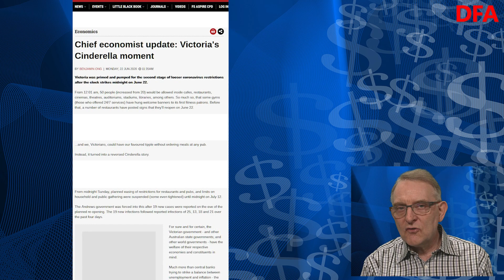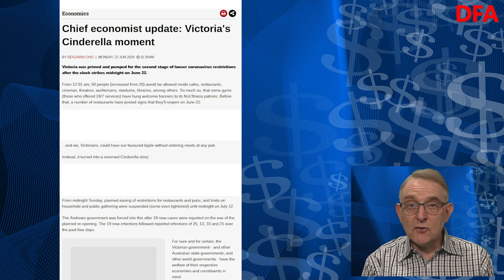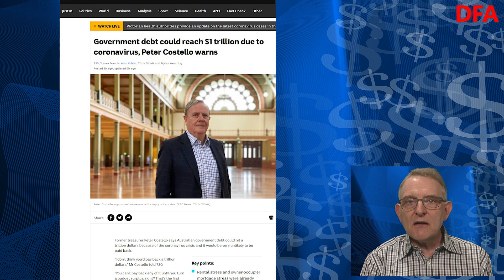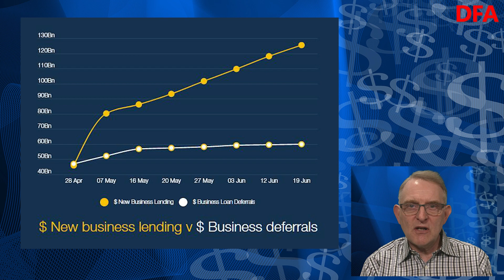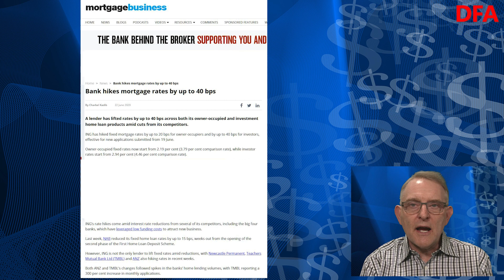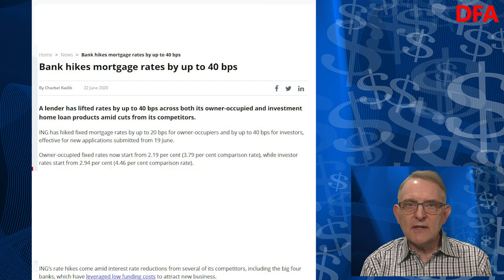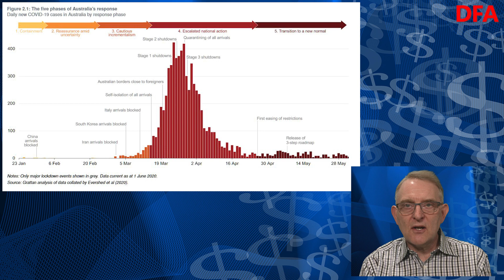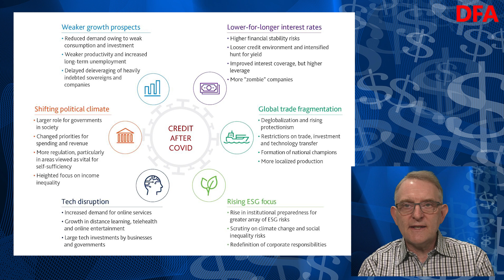The Impossible Question: Health Or Wealth - The DFA Daily 22 June 2020